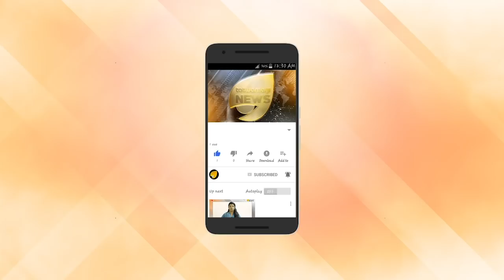"വായു" കോപം കടുക്കുന്നു ; കേരളത്തിൽ ശക്തമായ മഴ , 9 ജില്ലകളിൽ യെല്ലോ അലർട്ട്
തിരുവനന്തപുരം:  'വായു 'ചുഴലികാറ്റ് ഗുജറാത്ത്‌ തീരത്ത് ശക്തമാകുന്നെന്ന് കാലാവസ്ഥ നിരീക്ഷണ കേന്ദ്രം. വ്യാഴാഴ്ച പുലർച്ചെ ഗുജറാത്ത്‌ തീരം തൊടുന്ന വായു ചുഴലിക്കാറ്റ് പോർബന്തർ, ബഹുവ- ദിയു, വേരാവൽ തീരപ്രദേശങ്ങളിൽ നാശം വിതയ്ക്കാൻ സാധ്യത ഉണ്ടെന്ന്‌ കാലാവസ്ഥ നിരീക്ഷണ കേന്ദ്രം മുന്നറിയിപ്പ് നൽകി.